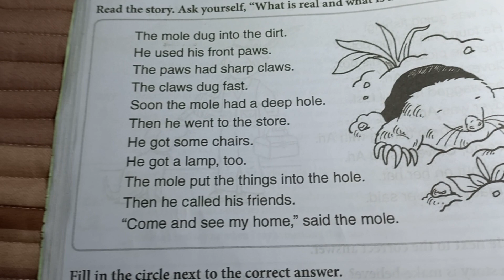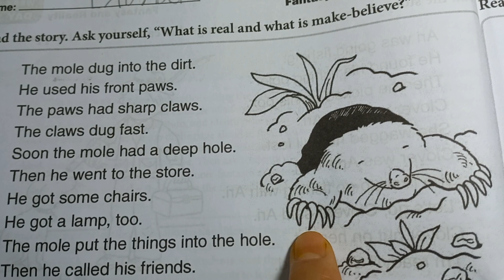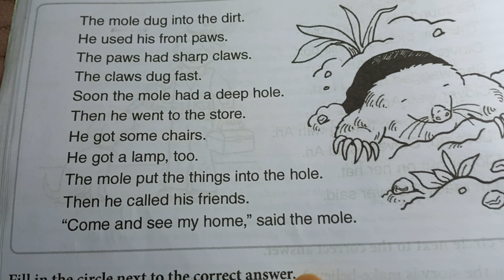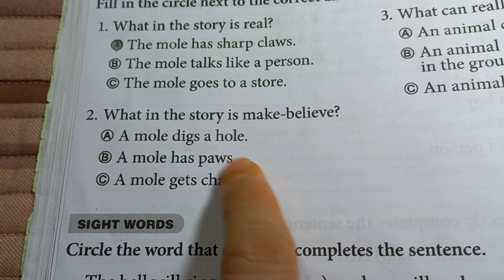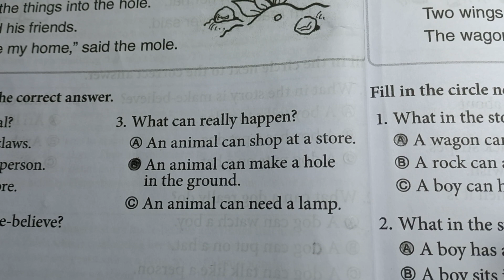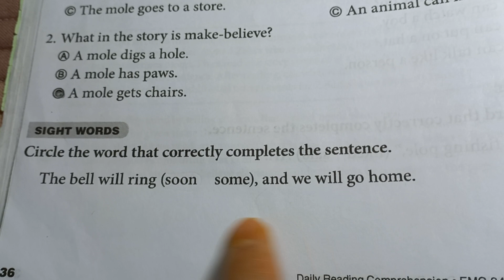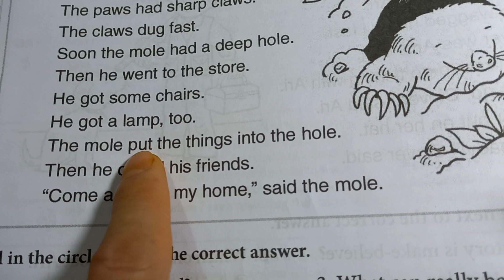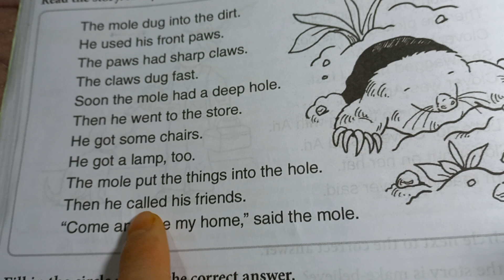Học đọc hiểu lớp 1 - Tuần 5 ngày 2 - Reading Comprehension Grade 1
1. Hướng dẫn học tiếng Anh phần đọc hiểu - sách đọc hiểu lớp 1 - Reading Comprehension Grade 1
52. One Story a Day for Beginners - Book 1 for January - 26. My Apple Tree, 27. Day or Night...
51. One Story a Day for Beginners - Book 1 for January - 21. A Day at the Beach, 22. A Lot of Socks...
50. One Story a Day for Beginners - Book 1 for January - 18. Lights in the House, 19. Talking Pen, 20...
49. One Story a Day for Beginners - Book 1 for January - 15. Uncle John Loves to Ski, 16. A Young Artist
48. One Story a Day for Beginners - Book 1 for January - 11. Save the World, 12. A Bird and a Cat, ...
47. One Story a Day for Beginners - Book 1 for January - 7. Many Kinds of Milk, 8. Colors, ...
46. One Story a Day for Beginners - Book 1 for January - Report Card, Tall Tom, Basketball is Fun
45. One Story a Day for Beginners - Book 1 for January - The Sky is Blue and Fruit or Vegetables